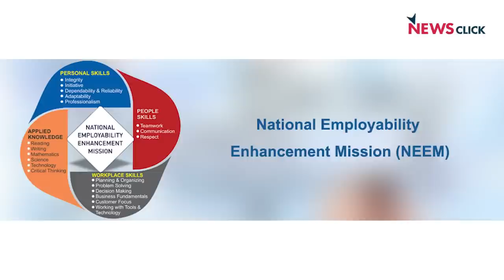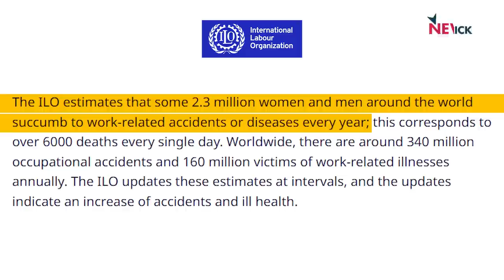"फैक्ट्री जापानी प्रतिरोध हिंदुस्तानी" मारुति सुजुकी मजदूरों का अनंत संघर्ष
18 जूलाई 2012 भारत के मजदूर आंदोलन के लिए एक ऐतिहासिक दिन था। जब हरियाणा के गुड़गांव में मारुति सुजुकी के मजदूरों का संघर्ष एक दुर्भगायपूर्ण दुर्घटना के कारण दुनिया के सामने आया। पूरी दुनिया का बड़ा तबका उस आंदोलन को उस दुर्भगायपूर्ण घटना से ही जानता है। जबकि ये आंदोलन उससे कई बड़ा था और कई लोगों ने इसे वर्ग संघर्ष कहा था। इस आंदोलन और मारुति के मजदूरों के संघर्ष की पूरी कहानी को समेटकर एक किताब आई जिसका नाम 'फैक्ट्री जापानी प्रतिरोध हिंदुस्तानी'। हमने इस क़िताब के दोनो लेखक अंजली देशपांडे और नंदिता हक्सर से बात की कि इस आंदोलन से मजदूरों ने क्या खोया क्या पाया।